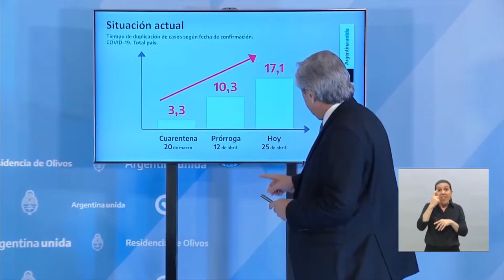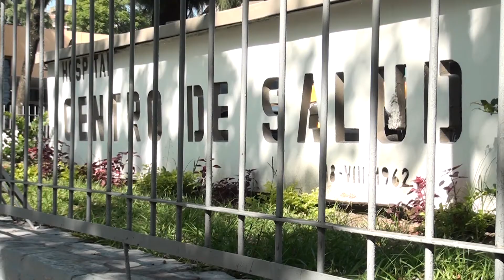1er. FLASH INFORMATIVO 27-04-20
AMÉRICA TUCUMAN